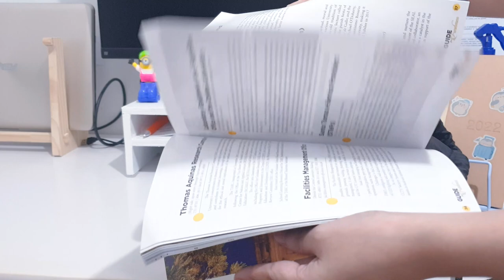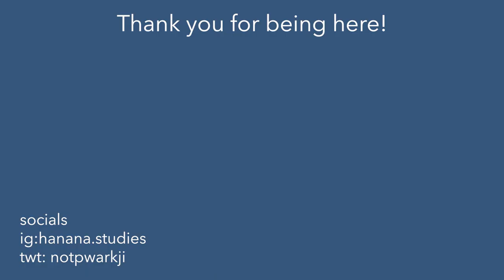uni diaries ep 1 📚 First week of college, ust welcome walk, study vlog (Freshman 2022)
I started my 1st year BSA student journey recently! It's been hectic and tough for me but it was fun (at somepoint)

     Use code "Pwarkji"

🌱Music from:
      extraordinary attorney woo opening ost
      mangoes- canoe
      mangoes- lily's reflection
      prod riddiman- loner

🌱SNS!

🌱FAQs
     Name: Nana
     Pronouns: she/her
     Editing app: VLLO, premiere pro 2021
     Camera:       Galaxy S9, iPad Air 4

subcount: 1,717